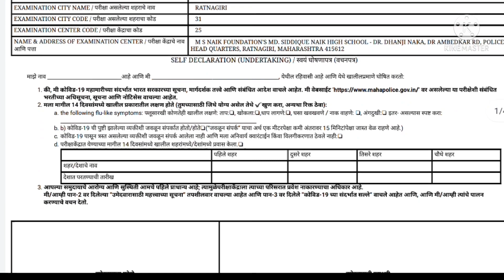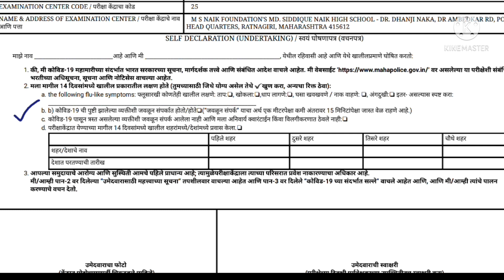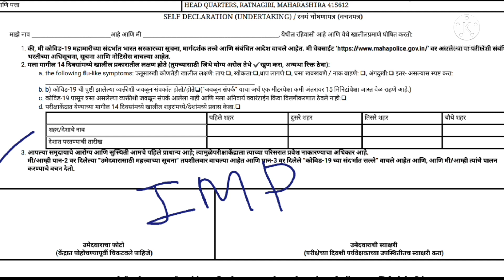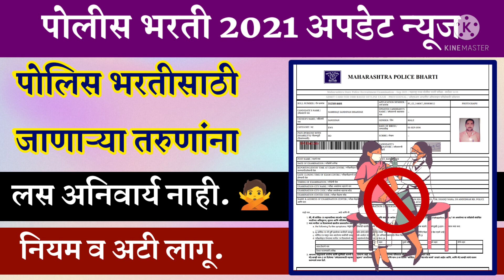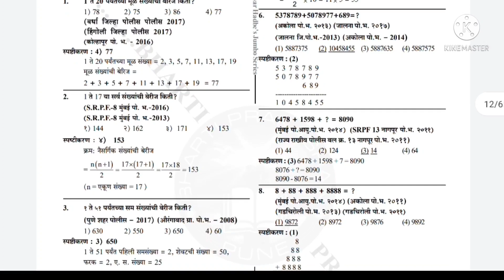पोलीस भरती जाणाऱ्या उमेदवारांना लस बंधनकारक नाही | Police bharti 2021 | COVID-19🦠😷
Releted keywords:
police bharti 2021 update
police bharti2020
all information
2021 police bharti maharashtra
पोलीस भरती
पोलीस भरती वय
पोलीस भरती 2021
पोलीस भरती उंची
पोलीस भरती अगोदर
2019 ची पोलीस भरती
पोलीस भरती माहिती
पोलीस भरती पात्रता
पोलीस भरती कशी असते
नवीन पोलीस भरती जीआर
पोलीस भरती 2020 जागा
पोलीस भरती एपिसोड-1
पोलीस भरती नवीन बातमी
पोलीस भरती नविन अपडेट
पोलिस भरती वय